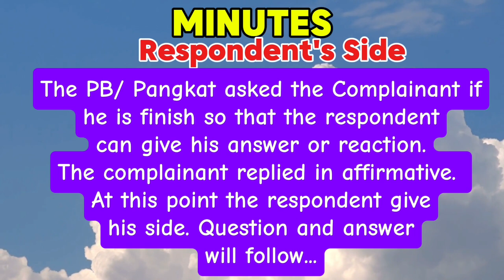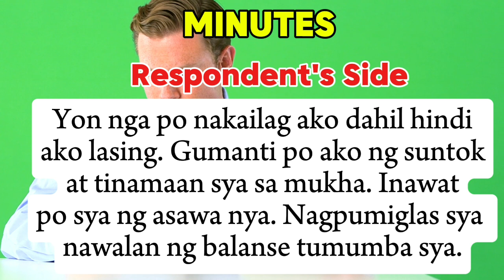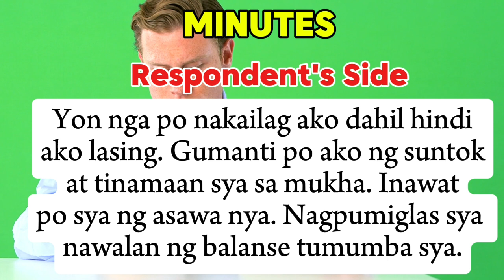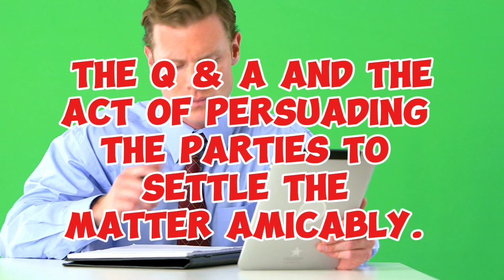Part 2 Respondent's Side Minutes Mediation/Conciliation Proceedings under KPL.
Part2 Respondents Side Minutes of Mediation/Conciliation Proceedings under KPL. Part 3 coming up.